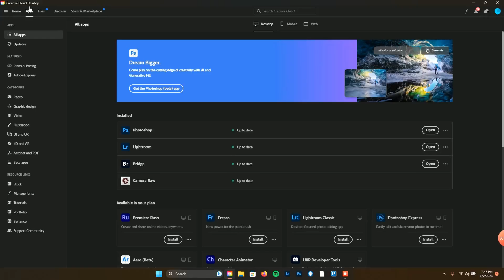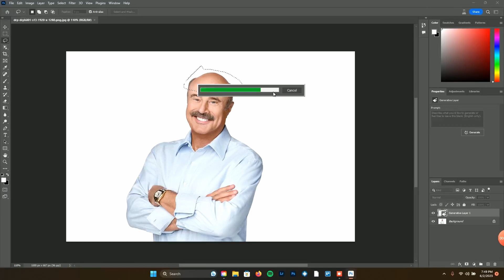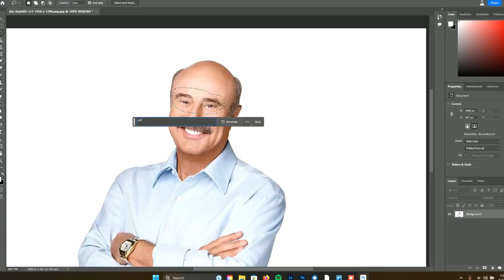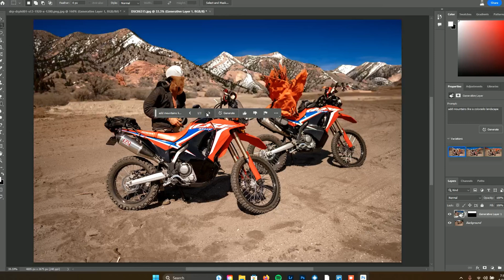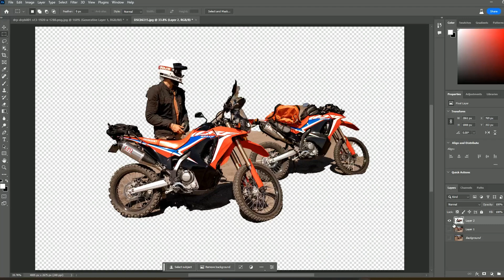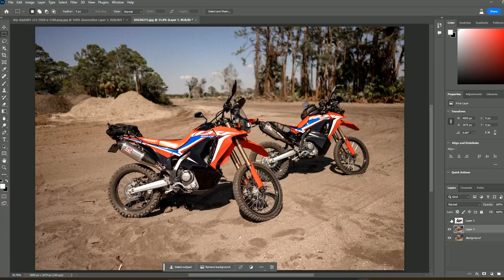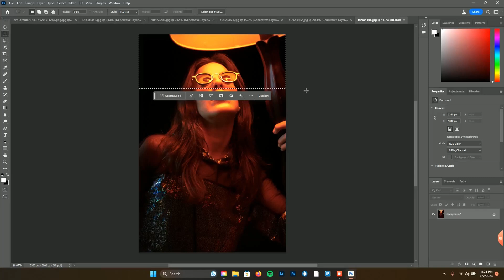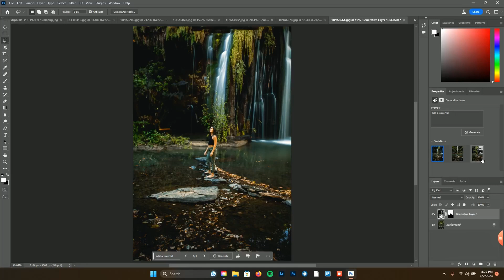How I used Generative Fill in Photoshop Beta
Hello! In this video you will learn how to install The Photoshop Beta to use the new A.I. tool "generative fill". They say it works better than the current object removal tools available in Photoshop! I recommend to try this feature to see if you have any applications. I find it useful for some things and also for the laughs! Watch the video to get the details and my reactions to the new features, you can say it gets interesting!
Be sure to watch in 4k for best picture!